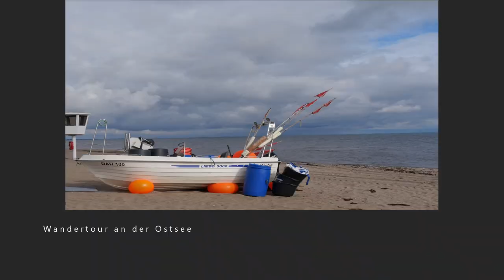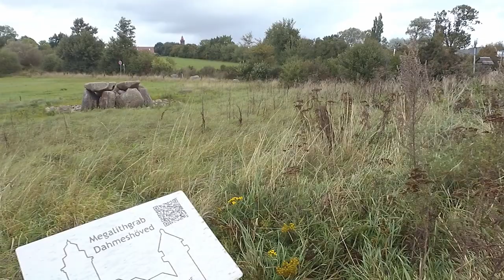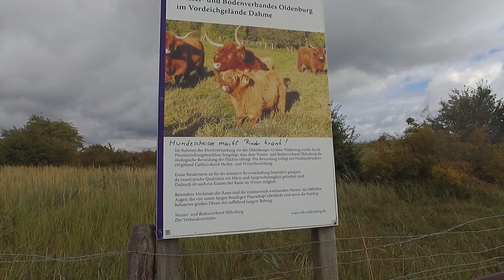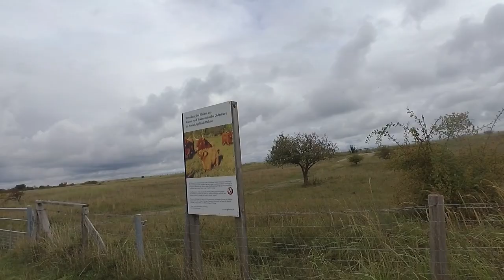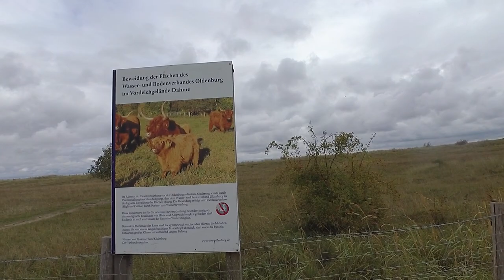Wandern Ostsee Tag 2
Wandern nach Fehmarn! 3 Tage Entspannung.
Teil 2 von Kellenhusen nach Großenbrode
Moin,
ich war mal wieder ein paar Tage wandernd unterwegs von Neustadt/Holstein nach fehmarn , 3 Tage lang. Das Wetter war teilweise bescheiden aber seht selbst. ( Vater / Kind Wanderung) Teil 2

Vier Kilometer vor Großenbrode waren wir so nass, das wir uns am Campingplatz ein Taxi bestellt haben. Daher keine Bilder mehr. Tag 3 war dann deutlich besser aber seht selbst Teil 3.

Hier noch kleine Infos.

Restaurants in denen wir gegessen haben:
1. Tag
Falkenthal in Grömitz am Hafen ( Imbiss mit Sitzmöglichkeiten)sehr gut:
Herr Puck in Kellenhusen sehr gut, klare Empfehlung:👍sehr Nettes Personal
2. Tag
Übernachtung. Sehr freundliches Personal. Wir kamen Tratschnass an und wir bekamen erst einmal einen heißen Kaffee auf´s Zimmer. Ohne Extrakosten.
Hotel Großenbrode:
Gegessen haben wir bei:
Strandvej Bar & Restaurant Großenbrode

X meine Kamera Lumix GX9

X TTArtisan 35mm F1.4 Objektiv APS-C MFT

X 7artisans 25mm F1.8 Manueller Fokus MFT